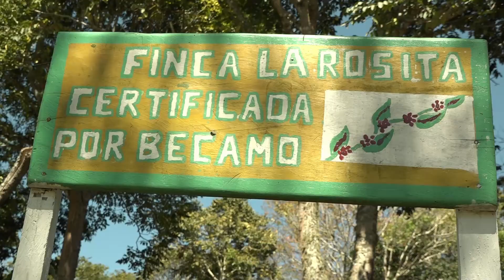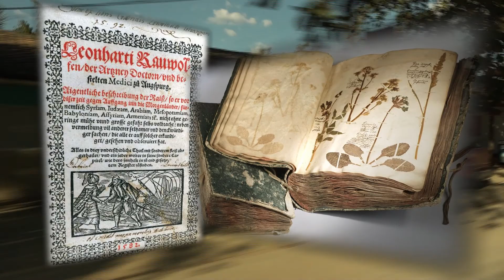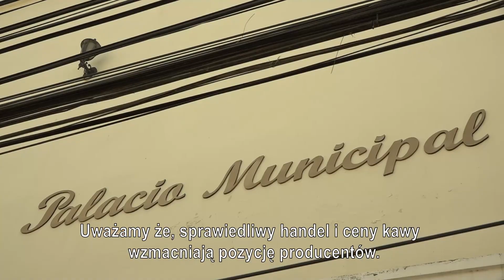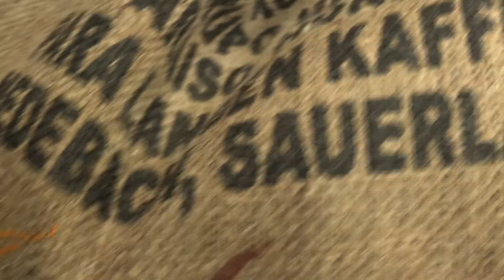Kolpingowska kawa z Hondurasu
Film pt. "Kolpingowska kawa z Hondurasu" został zrealizowany przez Fundację Dzieła Kolpinga w Polsce w ramach projektu "COFFEE - Cooperation for fair economy and education" finansowanego ze środków programu Erasmus + Unii Europejskiej.
Wkład własny do projektu został sfinansowany przez Narodowy Instytut Wolności - Centrum Rozwoju Społeczeństwa Obywatelskiego  ze środków Programu Rozwoju Organizacji Obywatelskich  na lata 2018 – 2030.

Fundacja Dzieła Kolpinga w Polsce